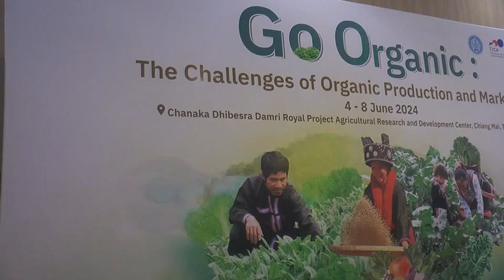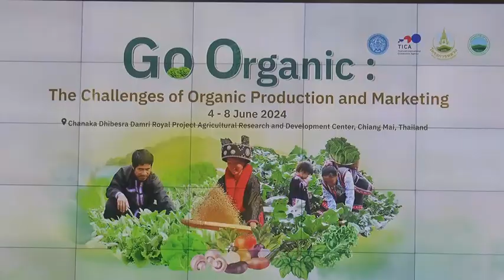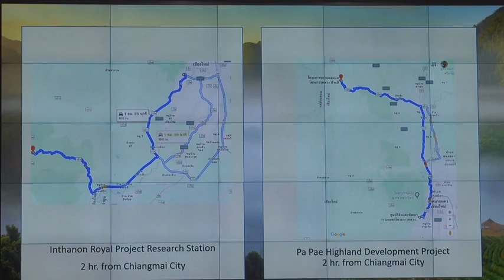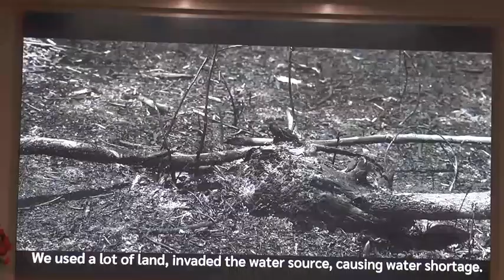เชียงใหม่ มูลนิธิโครงการหลวง ร่วมกับ สวพส. เปิดงานโครงการอบรมเชิงปฏิบัติการนานาชาติ Go Organic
เชียงใหม่  มูลนิธิโครงการหลวง ร่วมกับ สวพส. เปิดงานโครงการอบรมเชิงปฏิบัติการนานาชาติ Go Organic ความท้าทายของการผลิตและการตลาดแบบออร์แกนิก ประจำปี’67  เป็นความร่วมมือของมูลนิธิโครงการหลวง และสถาบันวิจัยและพัฒนาพื้นที่สูง (องค์การมหาชน) หรือ สวพส. พร้อมด้วยกระทรวงการต่างประเทศ กรมความร่วมมือระหว่างประเทศ (TICA) ซึ่งมุ่งกลุ่มเรียนรู้จากนานาชาติ  โดยจัดขึ้นระหว่างวันที่ 4 - 8 มิถุนายน 2567

พลเอก กัมปนาท รุดดิษฐ์ องคมนตรี ประธานกรรมการบริหารมูลนิธิโครงการหลวง เป็นประธานเปิดโครงการอบรมเชิงปฏิบัติการนานาชาติ ความท้าทายของการผลิตและการตลาดแบบออร์แกนิก ประจำปี’67 (International Workshop Programme on GO Organic: The Challenges of Organic Production and Marketing)  ณ ห้องประชุม ศูนย์วิจัยและพัฒนาการเกษตรโครงการหลวง ชนกาธิเบศรดำริ อำเภอเมือง จังหวัดเชียงใหม่ โครงการอบรมเชิงปฏิบัติการนานาชาตินี้ เป็นความร่วมมือของมูลนิธิโครงการหลวง และสถาบันวิจัยและพัฒนาพื้นที่สูง (องค์การมหาชน) หรือ สวพส. พร้อมด้วยกระทรวงการต่างประเทศ กรมความร่วมมือระหว่างประเทศ (TICA) ซึ่งมุ่งกลุ่มเรียนรู้จากนานาชาติ  โดยจัดขึ้นระหว่างวันที่ 4 - 8 มิถุนายน 2567 ในรูปแบบการบรรยาย อภิปราย และการศึกษาดูงานในพื้นที่ปฏิบัติงานของมูลนิธิโครงการหลวง และสถาบันวิจัยและพัฒนาพื้นที่สูง 2 แห่ง ได้แก่ สถานีเกษตรหลวงอินทนนท์ อ.จอมทอง จ.เชียงใหม่ และเยี่ยมชมริมปิงซุปเปอร์มาร์เก็ต เรียนรู้กระบวนการขายผลิตภัณฑ์ออร์แกนิก

ศ.เกียรติคุณ ดร.พงษ์ศักดิ์ อังกสิทธิ์ กรรมการบริหารมูลนิธิโครงการหลวงและประธานคณะทำงานวิจัยมูลนิธิโครงการหลวง กล่าวว่า จุดประสงค์โครงการอบรมเชิงปฏิบัติการนานาชาติ เพื่อแลกเปลี่ยนองค์ความรู้โครงการหลวงระหว่างผู้เข้าร่วมประชุมระดับนานาชาติทั้งจากนักวิจัย นักส่งเสริมในสาขาต่าง ๆ ของมูลนิธิโครงการหลวง และสถาบันวิจัยและพัฒนาพื้นที่สูง ร่วมกับผู้เข้าร่วมอบรมจากหน่วยงานเครือข่ายต่างๆ และประเทศออสเตรเลีย เพื่อถ่ายทอดองค์ความรู้

นางสาวเพชรดา อยู่สุขรองผู้อำนวยการสถาบัน ด้านบริหารจัดการ สถาบันวิจัยและพัฒนาพื้นที่สูง (สวพส.) กล่าวว่า โครงการอบรมเชิงปฏิบัติการนานาชาติครั้งนี้ เป็นการแลกเปลี่ยนประสบการณ์การพัฒนาพื้นที่สูงโดยถ่ายทอดตัวอย่างความสำเร็จทั้งจากเกษตรกรในพื้นที่ ผู้นำชุมชน นักวิจัย นักพัฒนาชุมชน เพื่อการพัฒนาที่ยั่งยืนบนพื้นที่สูงตามหลักปรัชญาเศรษฐกิจพอเพียง (SEP) และโมเดลเศรษฐกิจสีเขียวชีวภาพ (BCG)  ตามแนวทางของมูลนิธิโครงการหลวง (Royal Project Model) ภายในงานมีนิทรรศการผลงานวิจัยของมูลนิธิโครงการหลวง สถาบันวิจัยและพัฒนาพื้นที่สูง (สวพส.) และหน่วยงานภาคีเครือข่าย

รวมทั้ง การแสดงผลงานนิทรรศการตัวอย่างของความสำเร็จจากเกษตรกรในพื้นที่สูงมาสู่ระบบเกษตรที่เป็นมิตรกับสิ่งแวดล้อม และมีการบรรยายในหลายหัวข้อ อาทิ เทรนด์ตลาดผลิตภัณฑ์ออแกนิกและการเติบโต, มาตรฐานออร์แกนิกในประเทศไทย และการปรับปรุงผลิตภัณฑ์เพื่อให้ได้มาตรฐานรับรอง (Certification), เรื่องของซัพพลายเชน การขนส่งผลิตภัณฑ์โครงการหลวงจากฟาร์มสู่โต๊ะอาหาร  ลดการสูญเสียอาหาร มาตรฐานการควบคุมการผลิต, การจัดการศัตรูพืชแบบผสมผสาน (IPM) จนสามารถพัฒนาพื้นที่สูงทั้งด้านเศรษฐกิจ สังคม และสิ่งแวดล้อม ให้เกิดความสมดุลและยั่งยืน ทำให้ประชาชนบนพื้นที่สูงมีคุณภาพชีวิตที่ดีขึ้นตามลำดับ

สำหรับผลการอบรมเชิงปฏิบัติการนานาชาติครั้งนี้ คาดว่าผู้เข้าร่วมงานในทุกภาคส่วนได้แลกเปลี่ยนเรียนรู้องค์ความรู้จากงานวิจัยที่ได้เกิดขึ้นจากการปฏบัติจริงของเกษตกรและเจ้าหน้าที่ สวพส. หน่วยงานภาคีเครือข่ายเพื่อให้หน่วยงานที่เกี่ยวข้องสามารถนำองค์ความรู้ เทคนิคประสบการณ์ต่าง ๆ ที่ได้ไปปรับใช้ในการพัฒนางานในส่วนที่เกี่ยวข้อง และต่อยอดไปสู่การพัฒนาพื้นที่สูงอื่น ๆ ต่อไป ทั้งในประเทศ และต่างประเทศ